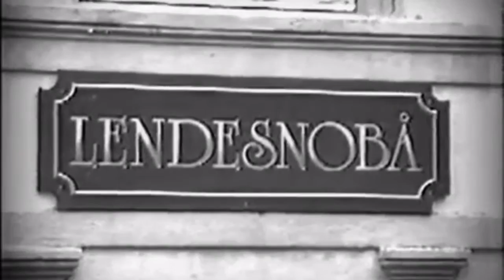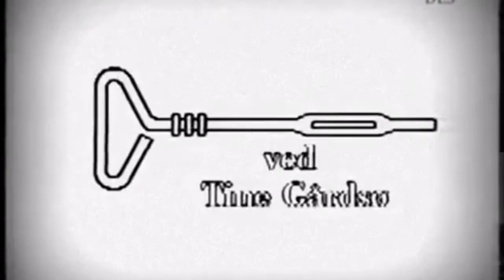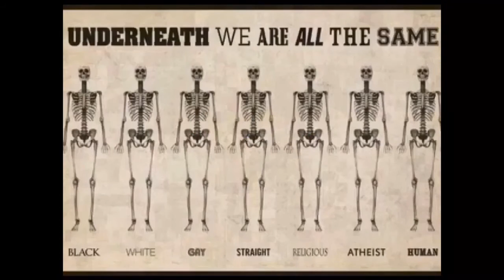Geir Valencia har gått bort - Hvil i fred Geir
Arilds kaffeblogg 21/12-2016 Geir Valencia har gått bort - Hvil i fred